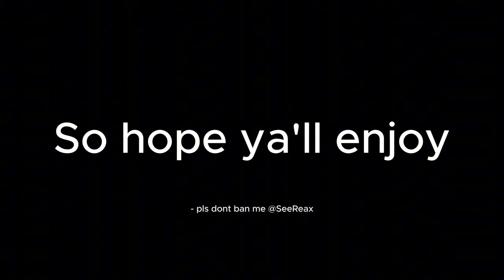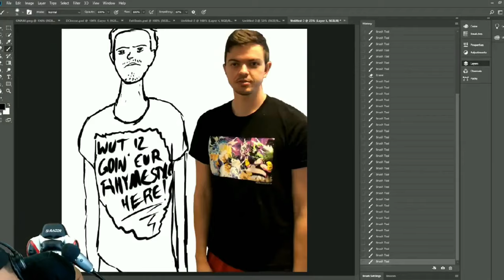SeeReax Shenanigans Compilation 1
Will be making a part 2 so dw I'd i missed any clips!